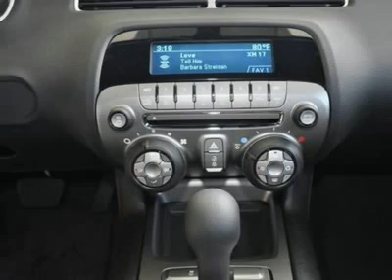2011 CHEVROLET CAMARO Austin, TX B9180680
2011 CHEVROLET CAMARO Austin, TX
Stock

Henna Chevrolet
8805 North IH-35

*KATZKIN LEATHER W/PEARL CONTRASTING SEAM**ALL WINDOWS TINTED*